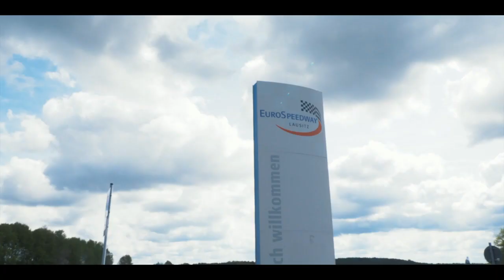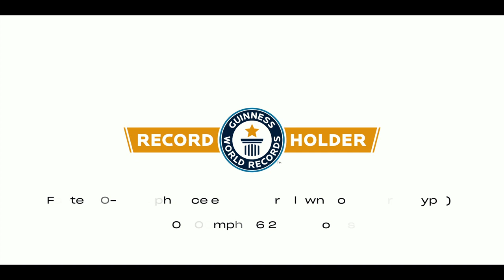Самая быстрая газонокосилка в мире - Honda Mean Mower V2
На немецкой трассе Dekra Lausitzring садовая техника разогналась до 243 км/ч, что является абсолютным рекордом скорости для этой категории транспорта. Кроме того, модель попала в Книгу рекордов Гиннесса за самый быстрый разгон от 0 до 160 км/ч для газонокосилок: с места до 100 миль в час она разогналась за 6,9 секунд.
В движение ее приводит 192-сильный двигатель и трансмиссия от Honda CBR1000RR Fireblade SP.
По правилам Гиннесса, газонокосилка (даже рекордсмен) должна уметь косить траву. Так что инженеры оборудовали модель мешком для сбора стриженного газона, карбоновыми лезвиями и электромоторами, приводящими их в действие.